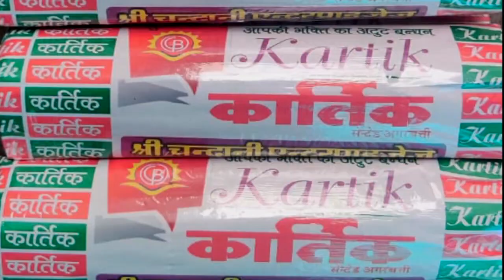जमीन की फर्जी रजिस्ट्री की जानकारी पर सदमें हुई वृद्धा की मौत